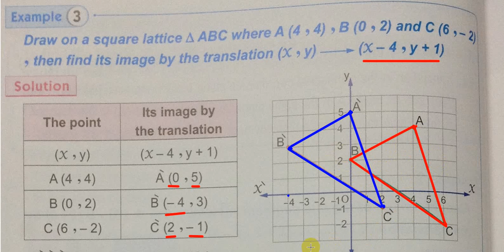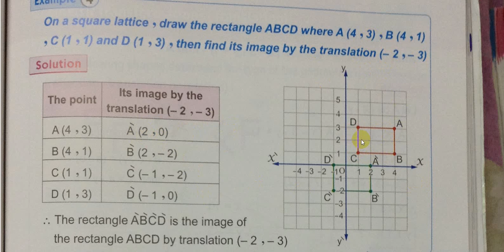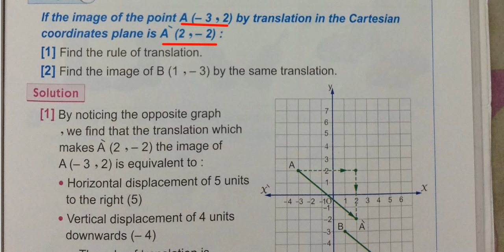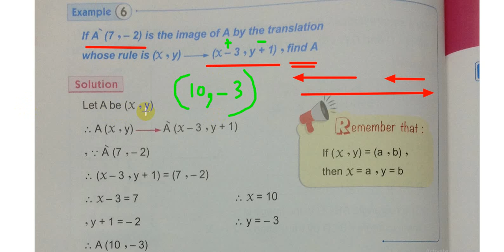الصف​​​​​_​ السادس_ الابتدائى_تيرم 2 -2022_ الوحدة_ الثالثة_التحويلات _الهندسية _ الانتقال _ جزء 2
الصف​​​​​_​ السادس_ الابتدائى_تيرم 2 -2022_ الوحدة_ الثالثة_ الدرس_ الثاني _التحويلات _الهندسية _ الانتقال _ جزء 2 #

المسافة بين نقطتين على شعاع
المسافة بين نقطتين فى مستوى الاحداثيات للاعداد الطبيعية
المسافة بن نقطتين على خط مستقيم
المسافة بين نقطتين على مستوي الاحداثيات للاعداد الصحيحة
فى انتظار دعمكم واشتراكم بالقناة ليصلكم كل جديد
مستر اسامة لشرح الماث والرياضيات
لينك قناة اليوتيوب